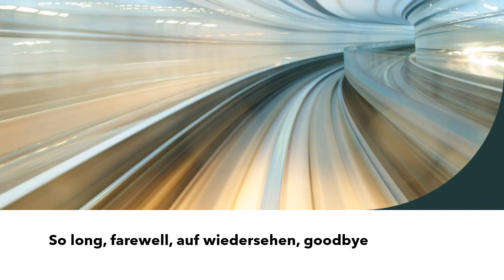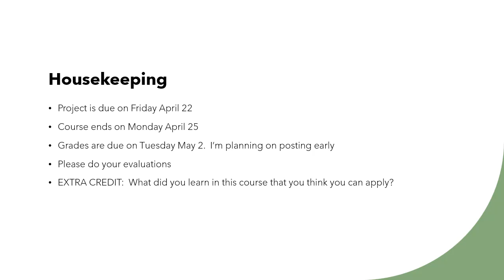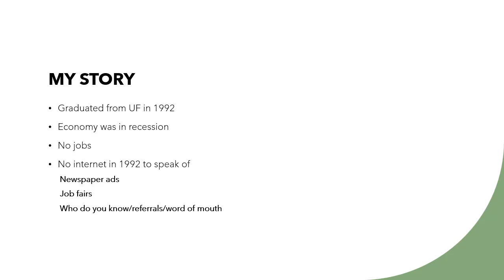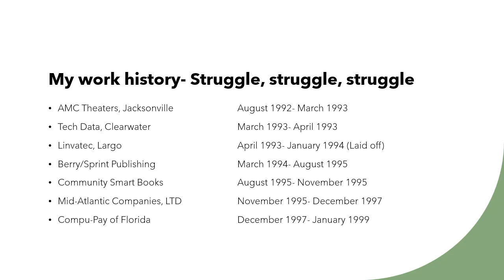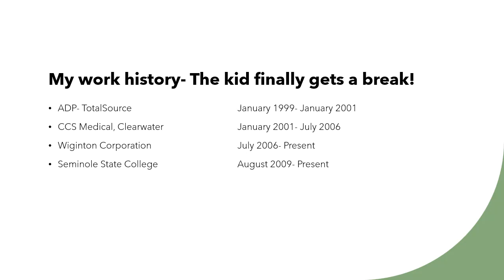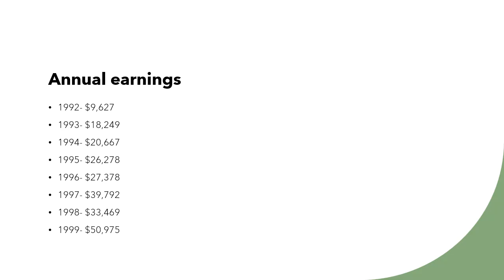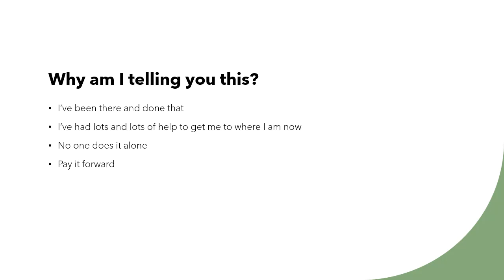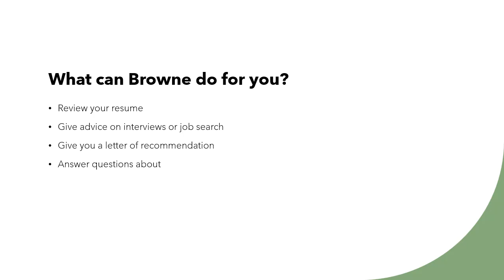Final short lecture Spring 2022